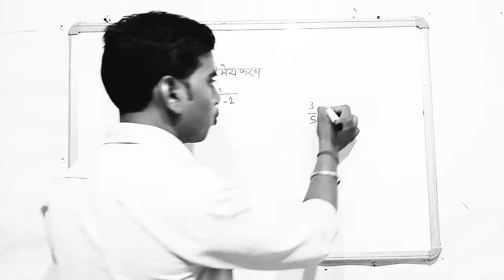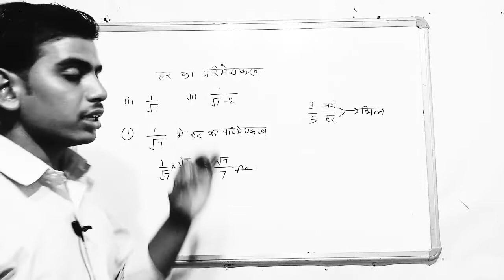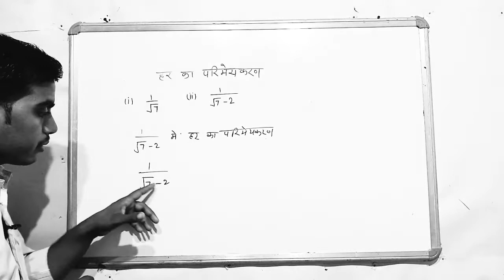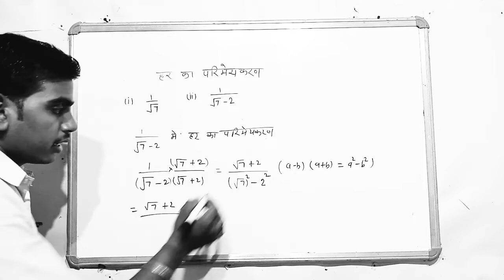हर का परिमेयकरण करना सीखें | हर का परिमेयकरण कैसे करें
परिमेयकरण
परिमेयकरण किसे कहते हैं
परिमेयकरण कैसे करते हैं
हर का परिमेयकरण क्या होता है
हर का परिमेयकरण कैसे करें
हर का परिमेयकरण करने का सबसे आसान तरीका
हर का परिमेयकरण कैसे करते हैं
हर का परिमेयकरण
हर का परिमेयकरण करना
परिमेयकरण कैसे करें
हर का परिमेयकरण करना आसान तरीका
हरो का परिमेय
हरो का परिमेयकरण
हरो का परिमेयकरण करें
हरो का परिमेयकरण कीजिए
haro ka parimay karan
haro ka parimay karan kaise karen
haro ka parimay karan karna
haro ka parimey karan
parimay karan kaise karte hain
parimay karan 9th class
parimaykaran
निम्नलिखित हरो का परिमेयकरण kijiye
chandpur haro ka parimay
haro ka parimay karan karen

Hashtag-